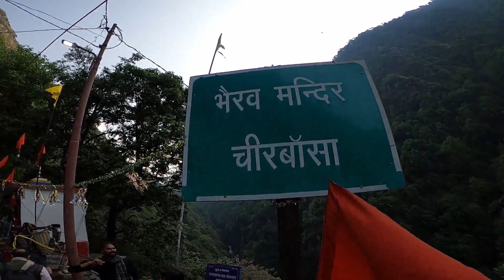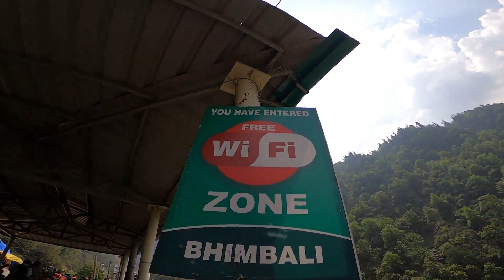[4] Kedarnath Yatra 2022 / गौरीकुंड से केदारनाथ / Gaurikund To Kedarnath 16Km Track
kedarnath yatra 2022 ka yeh 4th video he ,ish me gaurikund se kedarnath mandir tak ka track he sath hi sam ki aarti our mandir darshan etc.